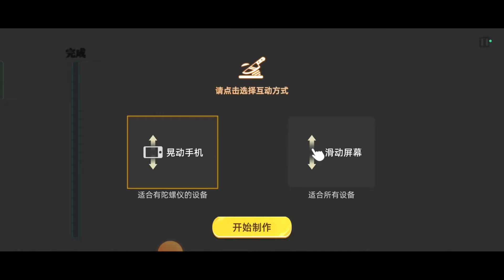BISA DAPAT CHARACTER GRATIS GES!!! REVIEW EVENT KAIJU BAR PART 2 l GAME ULTRAMAN LEGEND OF HEROES 2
Di video kali ini kita review event kaiju bar part 2 di game ultraman legend of heroes 2.

Bagi yang mau download gamenya bisa download dari link di bawah ini
***NOTE: INI GAME ONLINE BUKAN GAME OFFLINE***
Ukuran game：2.2GB（belum termasuk data ingame）